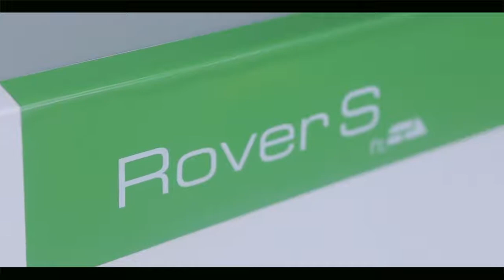Biesse Rover S FT